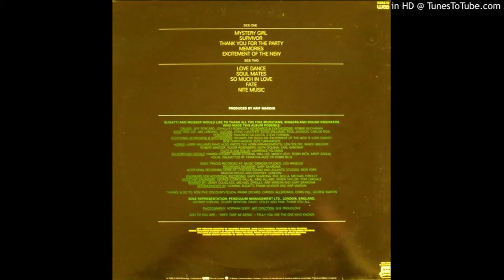BUGATTI & MUSKER ~ SURVIVOR 1982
ALBUM     THE DUKES - BUGATTI & MUSKER
Singer & Songwriter  Dominic Bugatti aka Dominic Roy King & Frank Musker